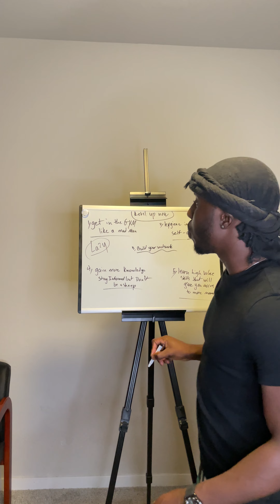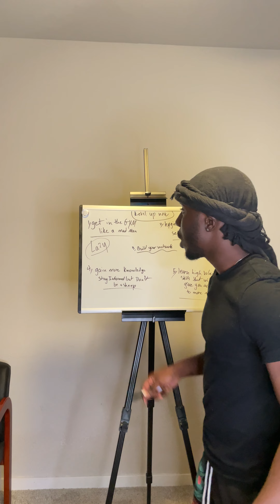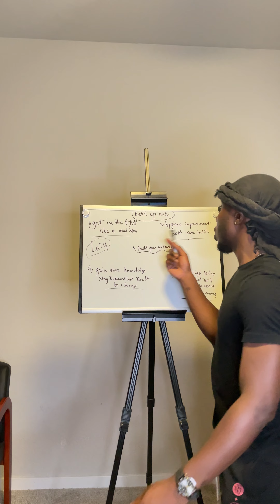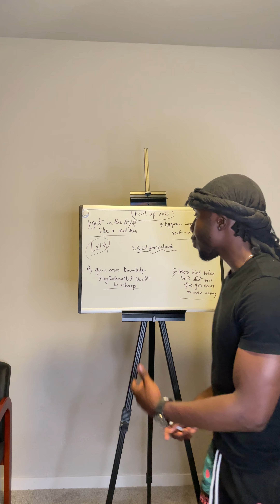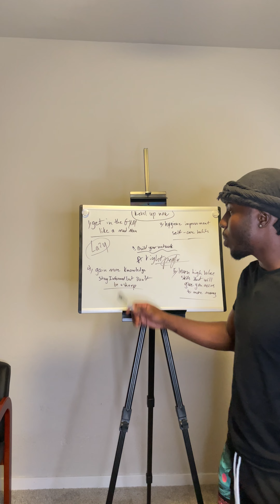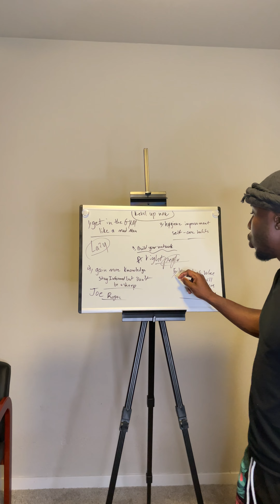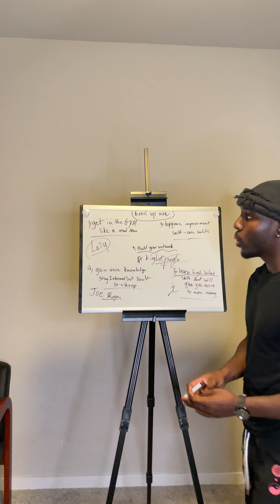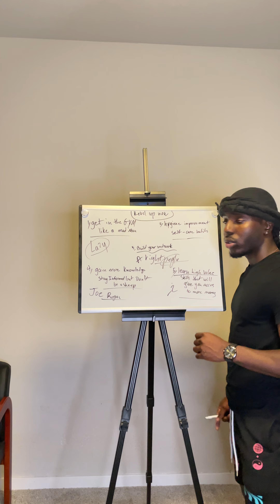5 Ways To Level Yourself Up & Become More Attractive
5 ways you can increase your value, and just take yourself to the next level in various aspects of your life watch video to the end.

Get course on how to hold a conversation, and how to talk to women and be more confident.

E-book on how to become more interesting, and to be more self-aware